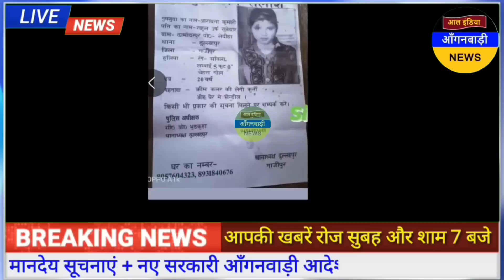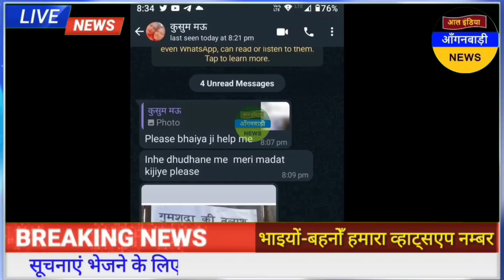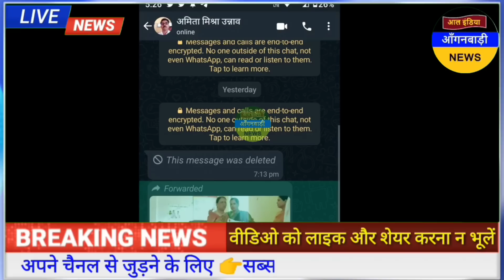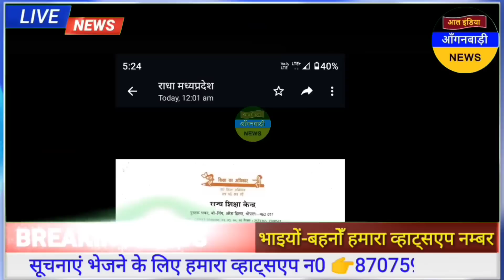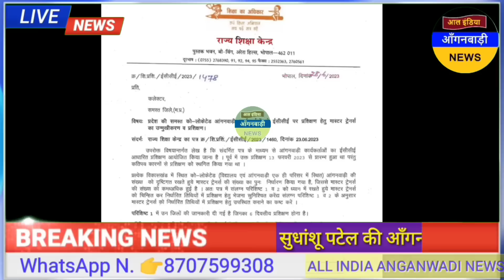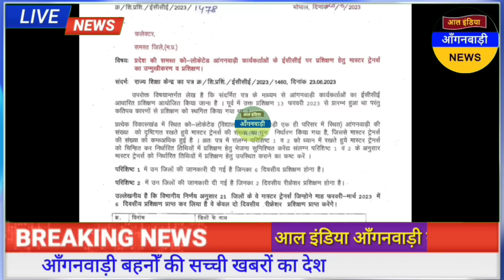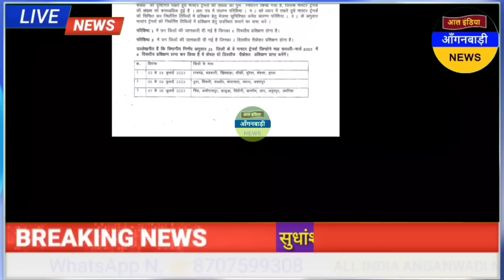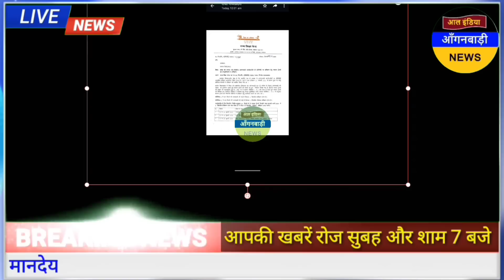आंगनवाड़ी बहनों आज सुबह की आंगनवाड़ी खबरें / आज की आंगनवाड़ी खबरें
ध्यान दें ! क्या आप 👇
4 .फेसबुक यूजर हैं ?

5. ट्विटर यूजर हैं

anganwadi news
sudhanshupatelanganwadinews